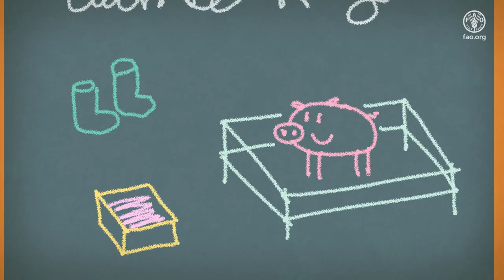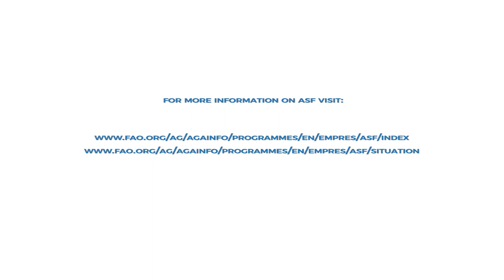Be a Champion Farmer!- Biosecurity is key to stop African Swine Fever - Nepali language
सारा विश्वको ध्यान मानिसमा भैरहेको विश्वव्यापि महामारीमा केन्द्रित भैरहेको भएता पनि अफ्रिकन स्वाइन फिभर रोगले अझै पनि हाम्रो जीविकोपार्जनमा चूनौति दिरहेकै छ ।
अफ्रिकन स्वाइन फिभर भाइरस मानिसमा नसर्ने भएता पनि बंगूर प्रजातिमा यस भाइरस उच्च संक्रामक र घातक हुन्छ । यसले ठूलो आर्थिक क्षति र व्यापारमा पर्याप्त असर पुर्याइसकेको छ ।
साना बंगूर सुंगुर फार्महरु सबैभन्दा बढी जोखिममा रहेको मानिन्छ ।
फार्ममा जैविक सुरक्षाको अवस्था सुधार्न सहयोग पुर्याउनको लागि  संयुक्त राष्ट्र संघीय खाद्य तथा कृषि संगठनले मातहतको सीमाविहिन पशु रोगहरुको लागि आपतकालीन केन्द्र (ECTAD)  एशिया तथा प्रशान्त क्षेत्र (RAP) मार्फत साना बंगूर पालक किसानहरुलाई कृषक धन बहादूरजी जस्तै “सफल बंगूरपालक कृषक” बन्न अभिप्रेरित गराउने उद्देश्यले अफ्रिकन स्वाइन फिभर सम्बन्धी सरल तर जानकारीमुलुक एनिमेसन बनाएको छ ।

जैविक सुरक्षाका विधिहरु फार्ममा निरन्तर अवलम्बन गर्नाले लाखौं बंगूरहरु बचाउन सकिन्छ र साना बंगूर फार्महरुको विनाशकारी क्षतिलाई टार्न सकिन्छ ।
अफ्रिकन स्वाइन फिभरबारे थप जानकारीको लागि:
अफ्रिकन स्वाइन फिभरबारे एफ.ए.ओका कार्यहरु
बंगूरको महामारी रोगको फैलावट रोक्नको लागि विश्वव्यापि कार्य तुरुन्तै आवश्यक छ ।
अफ्रिकन स्वाइन फिभरको विश्वव्यापि नियन्त्रणको लागि GF-TADs को पहल